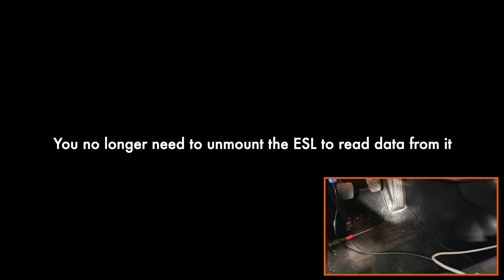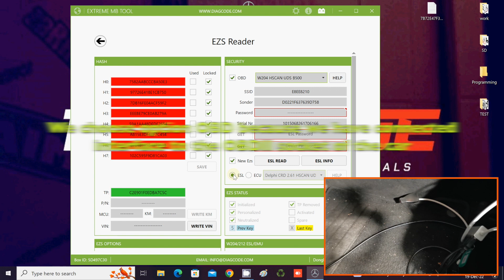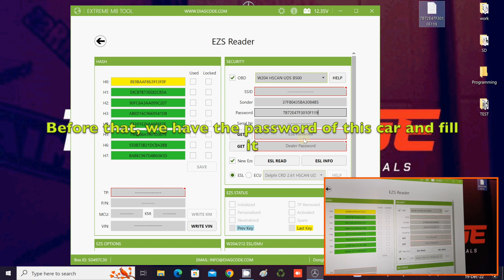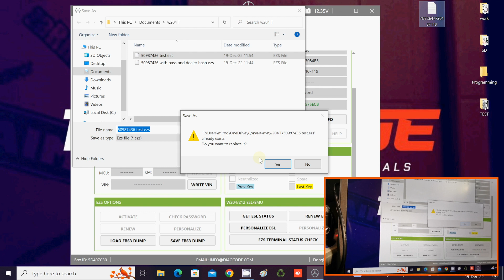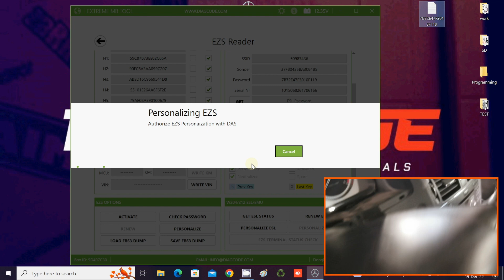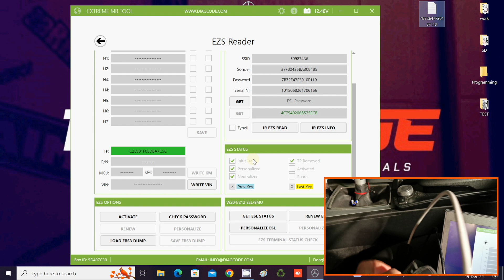Extreme MB tool - Change EZS with ESL hash REAL CAR by OBDII !!!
Hello friends. With this video we present you the functionality of Extreme MB tools - EZS replacement in case of damage, breakage or theft. The video was made on A REAL CAR. This is the ONLY TOOL IN THE WORLD so far that can read ESL data via OBDII. Extremely useful for W906 Sprinter 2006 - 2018 EZS Job.